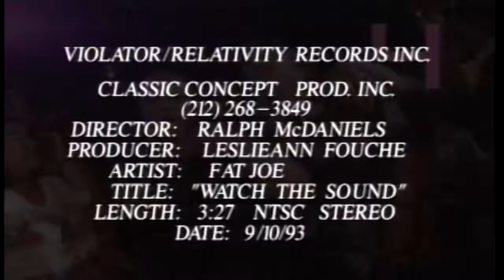Fat Joe Ft Grand Puba & Diamond D - Watch The Sound (HD) | Official Video